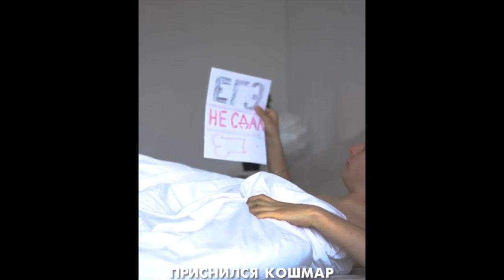Артем Хохоликов [hoholikov] - Подборка вайнов #8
Автор: _hoholikov_